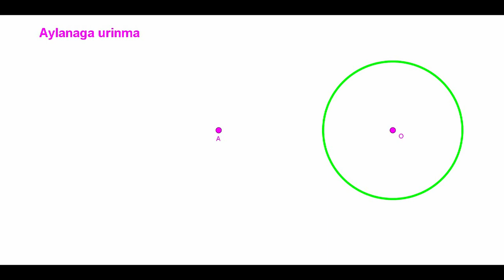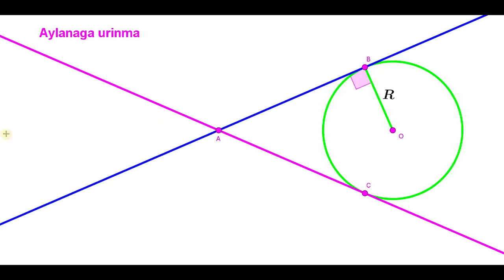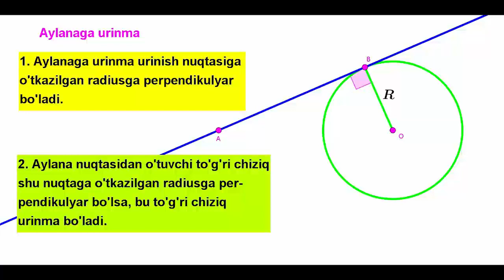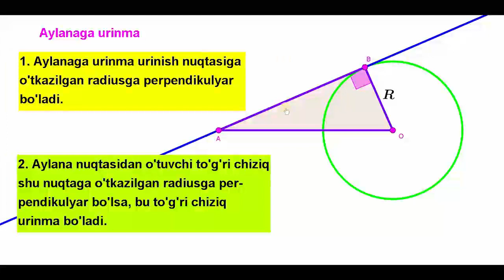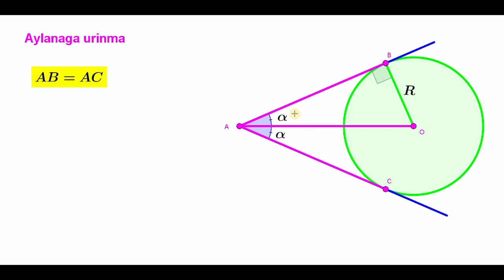25 01 Aylanaga urinma